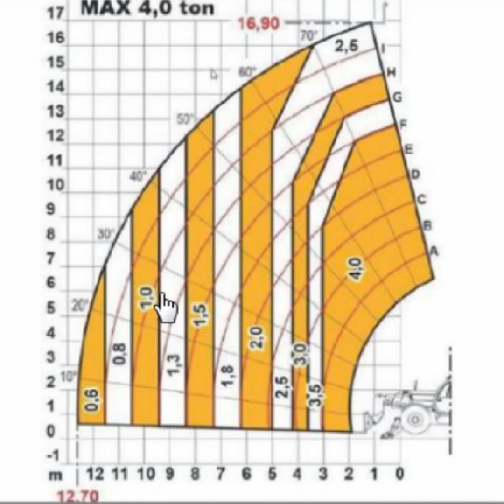𝙅𝙖𝙠 𝙤𝙗𝙡𝙞𝙘𝙯𝙮𝙘́ 𝙙𝙞𝙖𝙜𝙧𝙖𝙢 𝙪𝙙𝙯́𝙬𝙞𝙜𝙪 𝙙𝙡𝙖 𝙬𝙤́𝙯𝙠𝙖 𝙟𝙚𝙯𝙙𝙣𝙞𝙤𝙬𝙚𝙜𝙤 𝙥𝙤𝙙𝙣𝙤𝙨́𝙣𝙞𝙠𝙤𝙬𝙚𝙜𝙤 𝙯 𝙬𝙮𝙨𝙞𝙚̨𝙜𝙣𝙞𝙠𝙞𝙚𝙢.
Dziś, specjalnie dla tych, którzy mają problem z zagadnieniem diagramów udźwigu WÓZKA JEZDNIOWEGO ZE ZMIENNYM WYSIĘGIEM, publikujemy filmik, który mamy nadzieję przybliży Wam sposób obliczania udźwigu. Możecie być pewni, że taki diagram "trafi" się Wam na egzaminie. Ci z Was, którzy pracują już jako operatorzy UTB mogą sobie przypomnieć "jak to się robi".
D Z I Ę K U J E M Y,   Ż E  J E S T E Ś C I E   Z  N A M I.
Odwiedzajcie nas:
oraz oczywiście nasz kanał na YT.
𝟲𝟬𝟮 𝟮𝟮𝟭 𝟱𝟬𝟭 we wszystkich 5 miastach w Polsce.